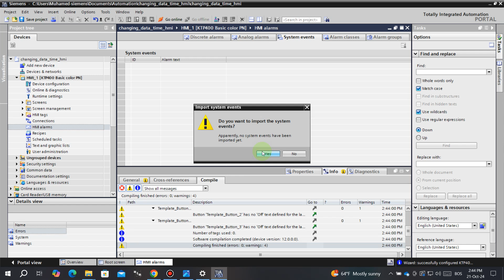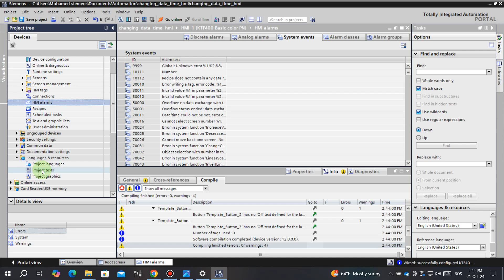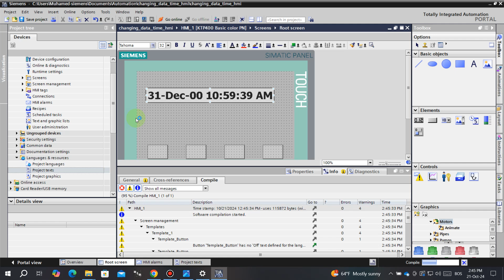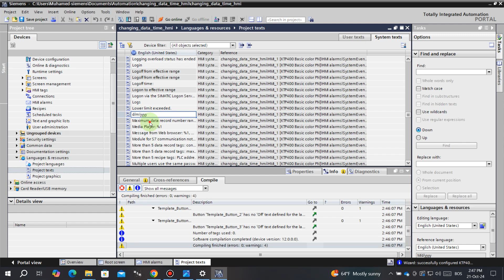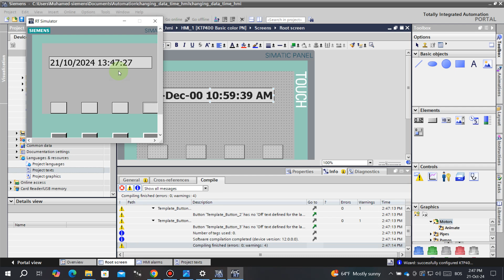TIA Portal HMI Changing of Date/Time format (M/d/yyyy-d/M/yyyy and 12/24 hours format)